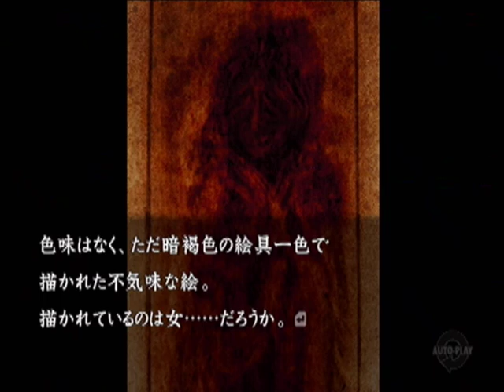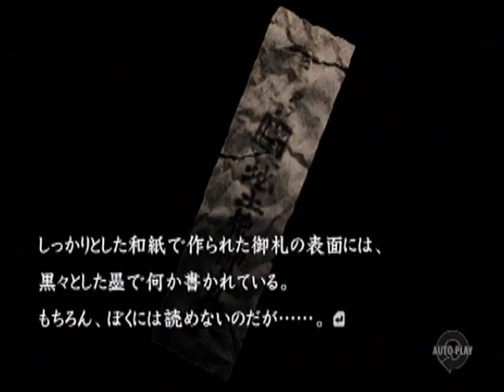【PS2】流行り神２ 警視庁怪異事件ファイル ベストエンド Part２ 第零話 黒闇天 ～Episode２ 【スタートオンゲームズ】【スタゲー】【JAPAGE】